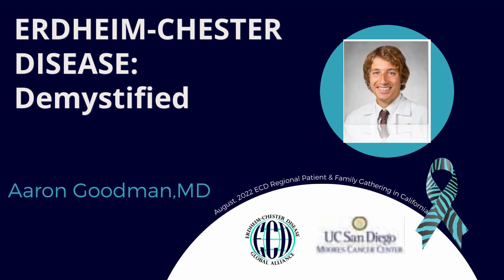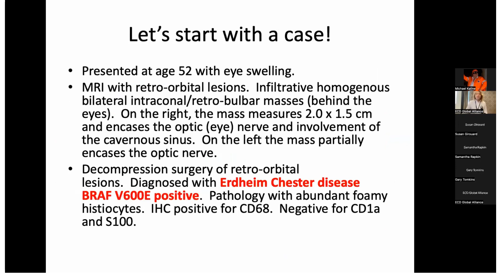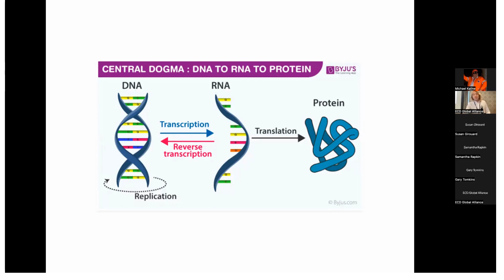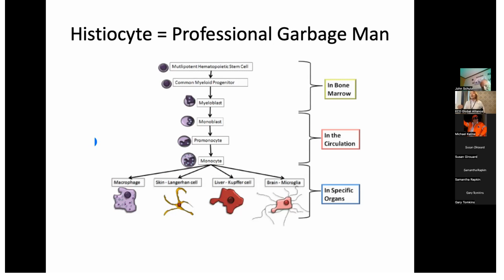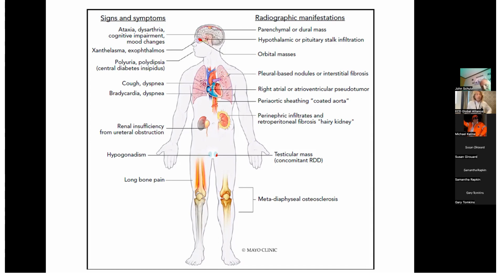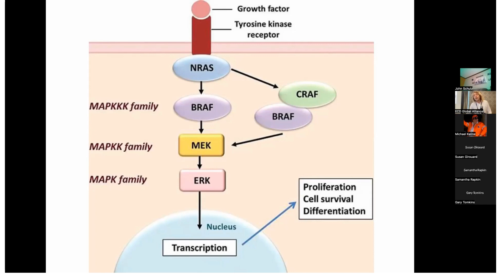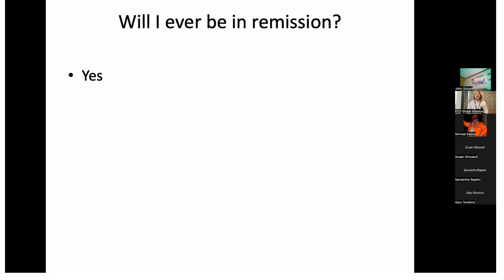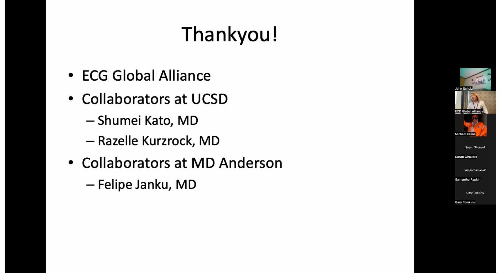Dr. Aaron Goodman, Erdheim-Chester Disease: Demystified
Dr. Aaron Goodman demystifies the rare blood cancer Erdheim-Chester Disease at the Patient and Family Gathering in San Diego, California. Dr. Goodman gives an overview of ECD and its status to help families gain some perspective, find answers to questions they have about their diagnosis, learn what can be expected over time and how to be prepared.